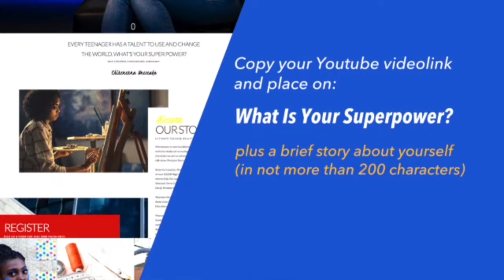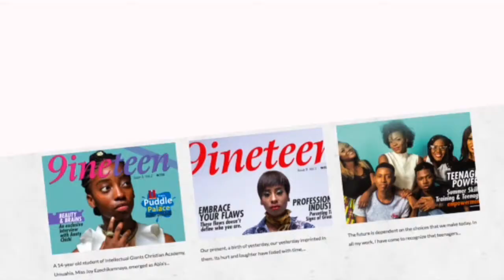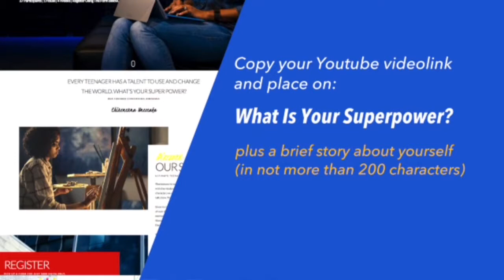EP 53 With Adds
Teens Time